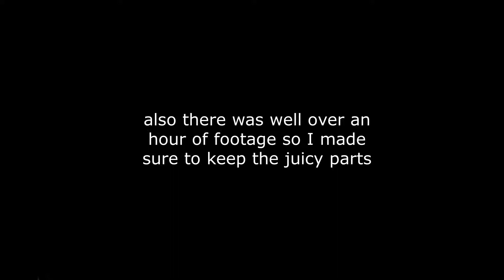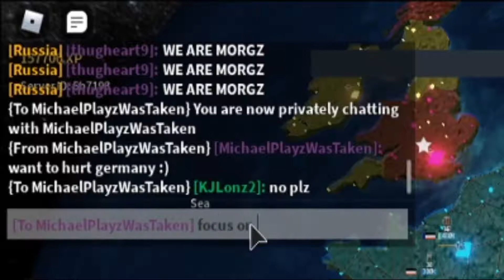Roblox Rise of Nations: Bosnia becomes a Superpower and invades the USA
uhh...

Huge thank you to the people who helped out in the video!

watch to the end and you'll see why I'm chuckling...